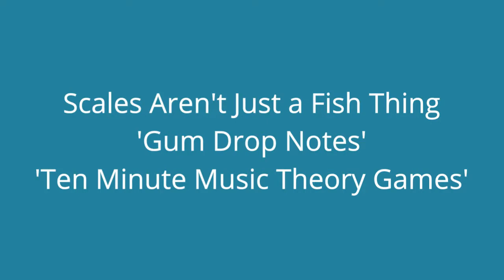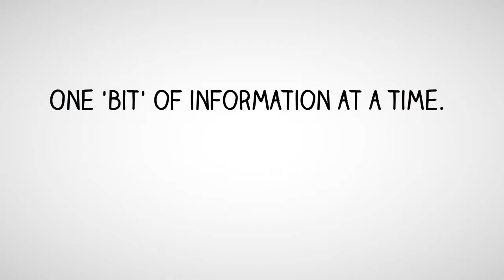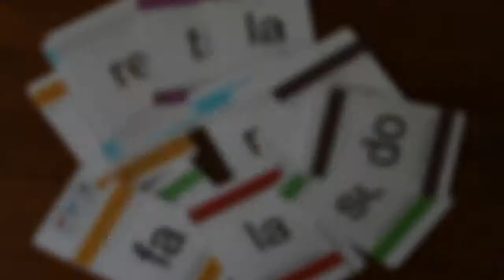Scales Aren't Just a Fish Thing - '10 Minute Music Theory Games'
Scales Aren't Just a Fish Thing's Ten Minute Music Theory Games
and Gum Drop Sheet Music

Learn difficult music theory concepts through the back door of learning while having fun.